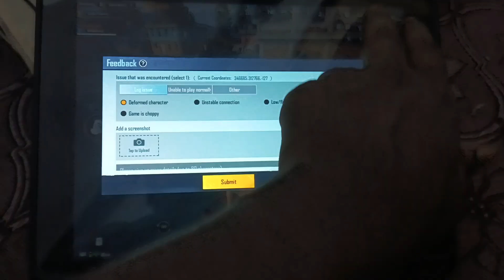Pubg Mobile HDR Test on 10inch